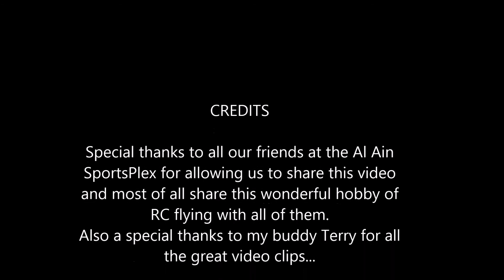RC Flying at Al Ain Sportplex